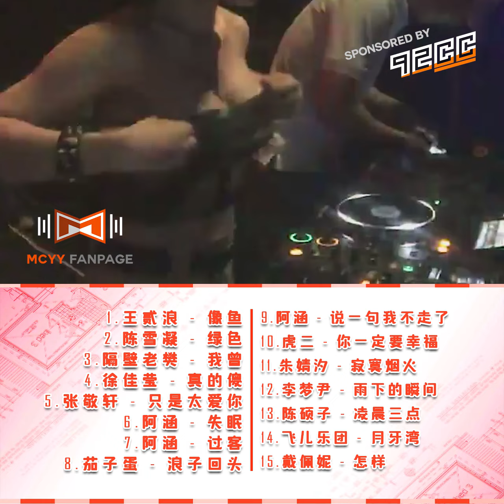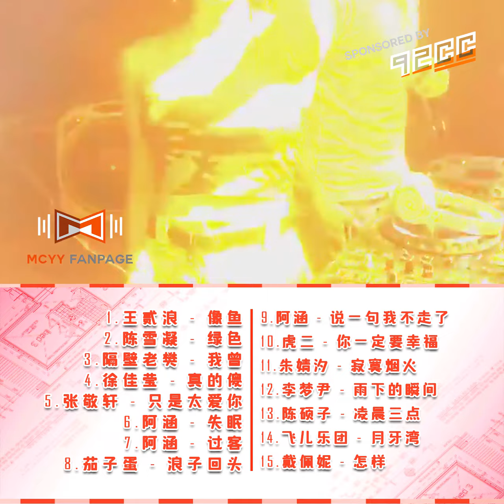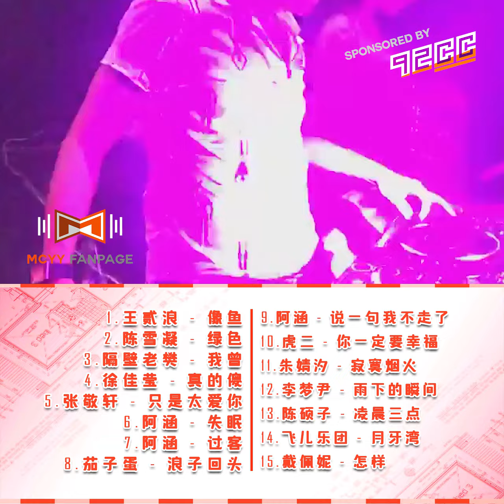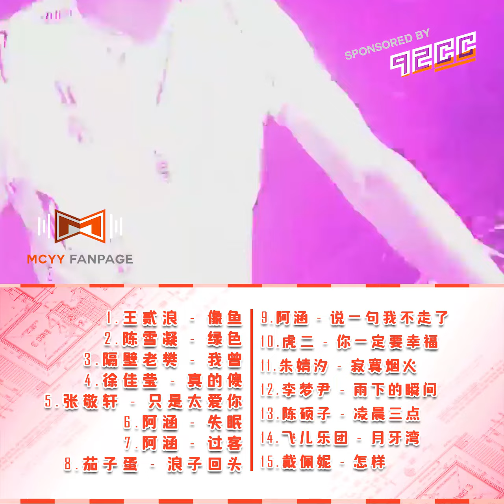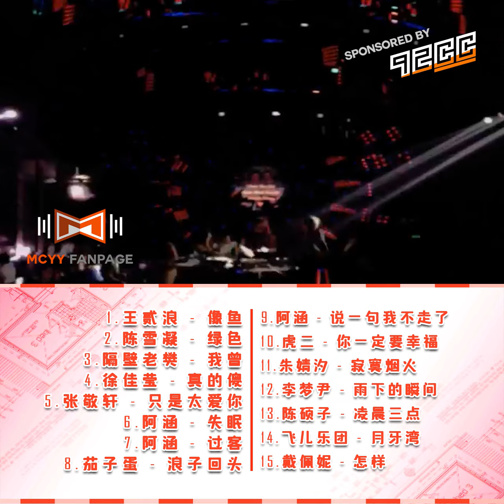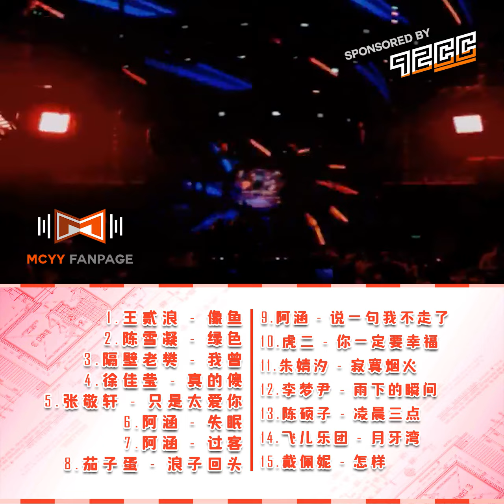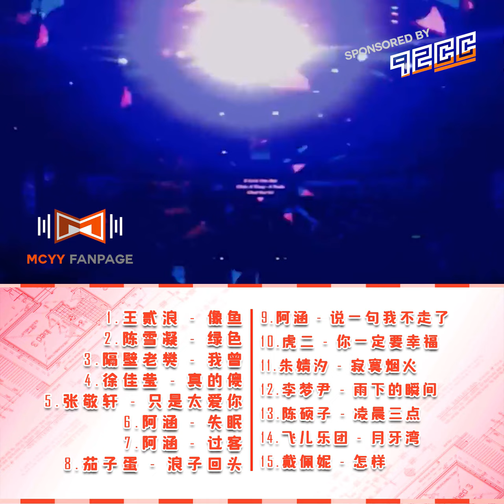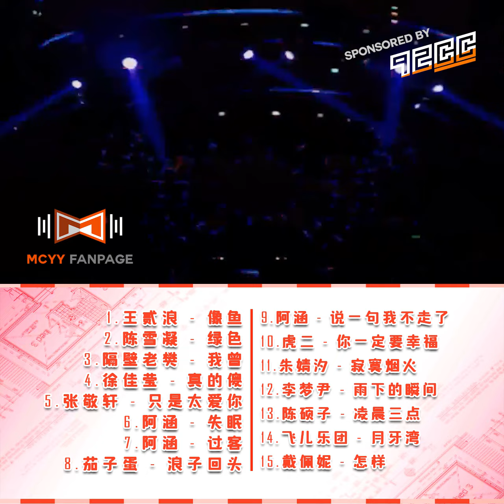NONSTOP! *慢摇* 我要记住你的样子，像鱼记住水的拥抱 X DJ YE MIX | 92CCDJ Release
※ 如果你喜欢这首 ，赶快介绍给你的朋友，一起来分享！谢谢！

※ Wechat: dj92ccrmx
※ 音乐频道相互合作推广请洽Facebook信箱。(DJs/Producers/Creators want to UPLOAD, please contact!)